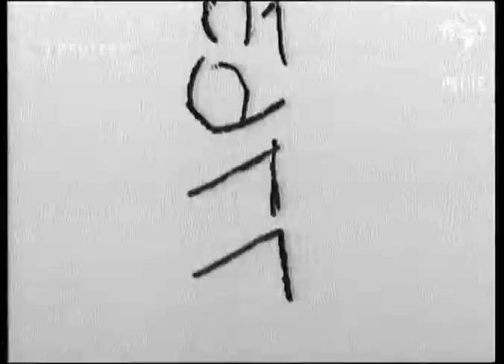QUIRKY: Gipsies united at midnight (1938)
King Petulengro, of radio fame, unites Gipsy tribes in ceremony of Blood Brotherhood.

Full Description:

SLATE INFORMATION: Gipsies United At Midnight

ENGLAND: Yorkshire: Baildon:
EXT
Gen. view and semi view of tribes arriving.
Cu. of Petulengro.
Long view of caravans.
Semi view and cu. of Petulengro greeting Queen.
Gen. view of Gipsies round fire..Petulengro talks.
Semi view of Petulengro telling girl to cut his arm.
Cu. of girl cutting arm.
Semi view of Petulengro squeezing blood into little cup.
Long view talks and writes on man's arm.
Semi view Petulengro pauses and puts on earring on girl.
Cu. of ear ring on girl.
Long view girl and man start dancing.
Gen. view of dancing.
Cu. of girl dancing.
Semi view finish of dance.

Ethnic Minorities; Gypsies; Personalities - Miscellaneous; Customs; Great Britain; Xavier Petulengro (King of the Gypsies)
Background: King Petulengro, of radio fame, unites Gipsy tribes in ceremony of Blood Brotherhood.